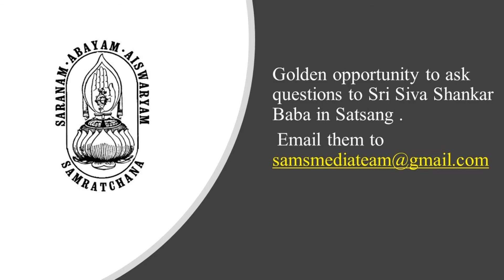Q & A | கடவுள் உரு / அரு ? | Sri Siva Shankar Baba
In this video Baba  clarifies whether God is formless or has a form by quoting various authentic sources.

Any spiritual questions or doubts clarifying which will help you become a better person ?
Need different perspective to things and authentic explanations ?
Golden opportunity to ask Questions to Sri Siva Shankar Baba directly and get it clarified in satsang.

About Sri Siva Shankar Baba:

Baba, popularly called ‘God Uncle’ by thousands of his followers in India and abroad is the Messiah of God breathing love and preaching love. Yes, here is a loving man called Baba, who is educated, hard working, and having the best human values. He loves you.

His love is unconditional just like the rain, wind, sun and moon. Why not share this love for which we have come to this world?

He does not don robes of a Sanyasi or ordain any external symbol of a saint because the 'Temple' is within each one of us and is not marked by any external paraphernalia. Without the barriers of caste, religion, gender, age or economy, Baba runs a self-realization centre in Chennai, India called, "SAMRATCHANA"

He gives spiritual counselling to the grieved and needy, heals & cures various ailments and solves numerous problems of suffering humanity with his prayers. He practices informal spirituality where there are no barriers between him and the seeker.

Sri Siva Shankar Baba's selected quotes:

"Renunciation is neither adding anything nor leaving anything. It is living the life that God has destined upon you, with equanimity of mind, always fixing your thoughts on the Lotus Feet of the Lord."

"I can help everyone. It is the duty of a Mahaan to help Everyone who comes to him. I do it selflessly and so my power is higher."

"You just hold on to me tightly, then I shall reach you to the ultimate destination. It is a promise."

"Either trust yourself or at least trust me."

"Trust any Mahaan, but trust totally."